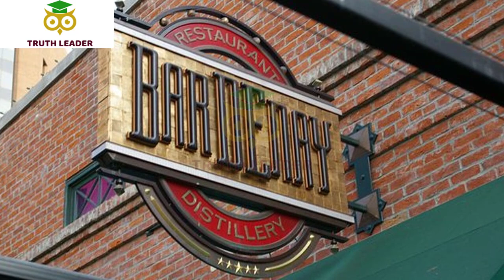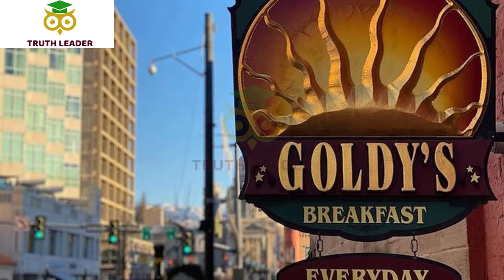Top 10 Best Restaurants to Visit in Boise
10 Best Restaurants in Boise, ID.

Boise in Idaho is the perfect place to go on a food adventure.
The city southwest of the state is home to exquisite flavors you won’t get enough of.
From the typical American favorites to the dishes with global influences, Boise has everything you need to tickle your palate, whatever your gastronomic preferences are.
The city offers a wide array of dining experiences, too.
Boise is home to diverse dining establishments, from ritzy restaurants to cafes, pubs and steak houses, each with its own vibe.
Indeed, Boise is the perfect gastronomic destination.